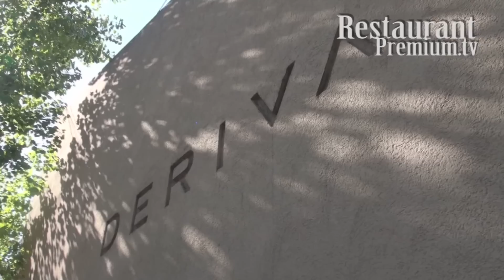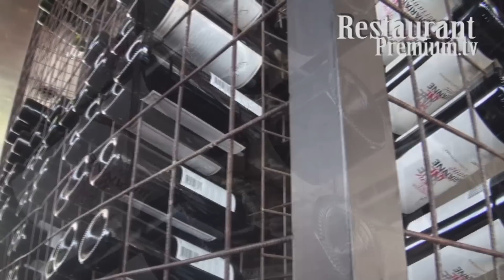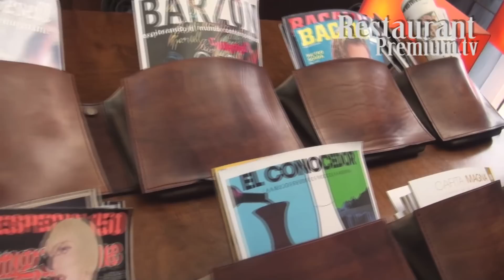Deriva Restaurant - Martinez - Buenos Aires - RestaurantPremium.TV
DARDO ROCHA 2290 - MARTINEZ
GRAN BUENOS AIRES
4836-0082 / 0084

En san Isidro, Deriva siempre mantiene propuestas atractivas

Con presencia en el mercado desde hace seis años, el restaurante Deriva, ubicado en la concurrida Avenida Dardo Rocha, el polo gastronómico de zona Norte, en este espacio de diseño imperdible, rodeado de jardines.

Ubicado en un antiguo stud, Deriva, reconocido por sus paredes de vidrio y su estética despojada, ofrece una cocina internacional, quien cuenta con una importante trayectoria en el mercado local.

"Nuestro objetivo es que Deriva sea el lugar icono de zona norte, sinónimo de buen ambiente y buena cocina, ofrecemos un espacio totalmente relajado donde los clientes disfrutan de una carta ecléctica moderna", sintetizan, las actuales dueñas del restó.

La carta ofrece un amplio abanico de propuestas: opciones de pastas, pescados, carnes y risottos se podrán encontrar dentro del variado menú: Ceviche, CAMEMBERT CAPRICE, TAGLIATELLE A LA MAR, RISOTTO DE HONGOS SALVAJES, Bondiola a la cerveza negra, son algunos de los platos propuestos por el chef. Dentro de los postres, se podrá optar por Philos de Banana y Dulce de Leche, MOUSSE DE FRUTOS DEL BOSQUE.

Un staff de 35 personas, estacionamiento exclusivo, el restó se encuentra abierto todo el día, de Lunes a Domingos. Ofrece más de 100 etiquetas de vino.

Todos los días, se podrá disfrutar de un Happy Hour, tambien After Office los días Jueves, y así deleitarse con los mejores y más exquisitos tragos.

Deriva, abre sus puertas al público garantizando atención personalizada, calidez en cada detalle.

Un punto de encuentro natural, ubicado en zona norte.